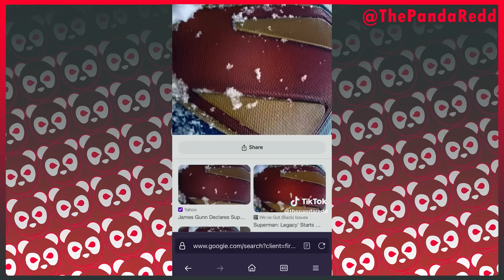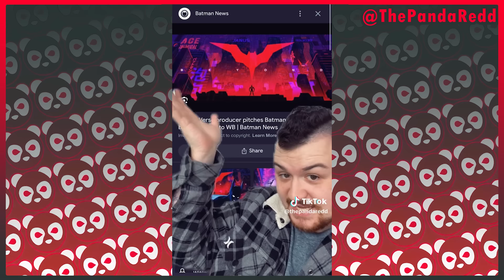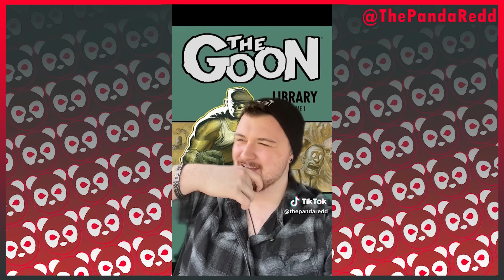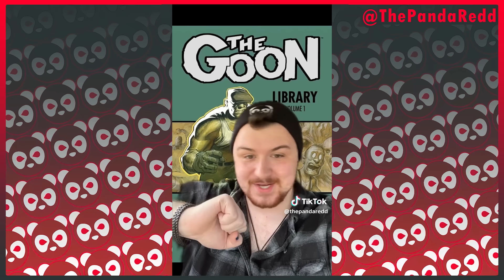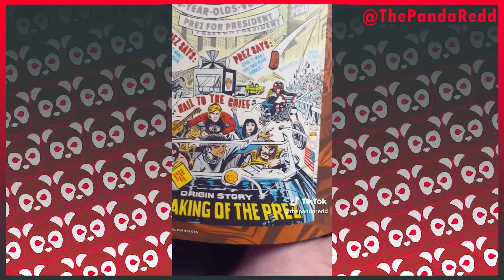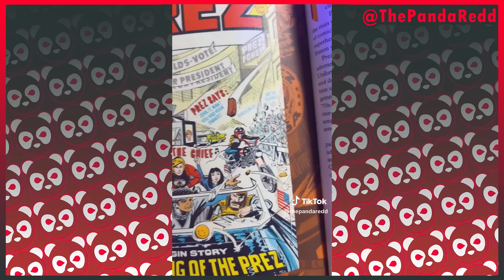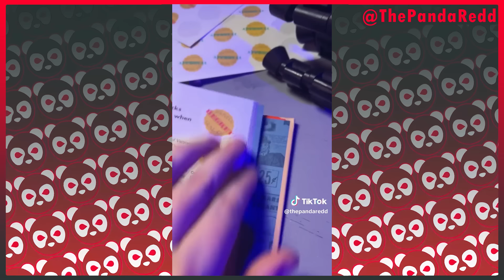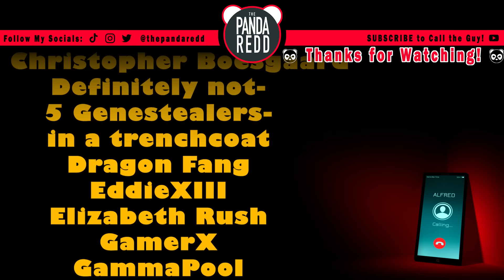March 2024 Discussion TikTok Compilation | The Panda Redd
I'm still COMICLY broke! (Get it? Comicly? Cause Talk about comi- oh forget it.)